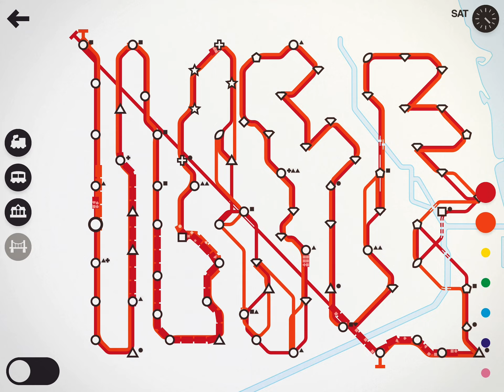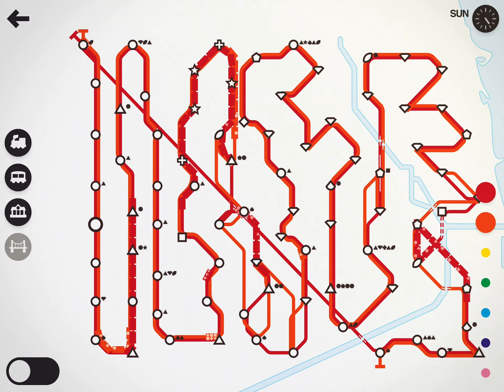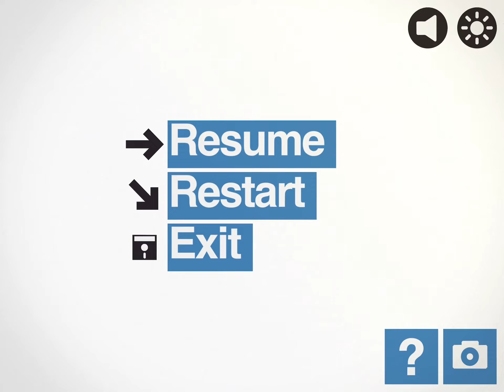Playing mini metro plus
Game: mini metro plus